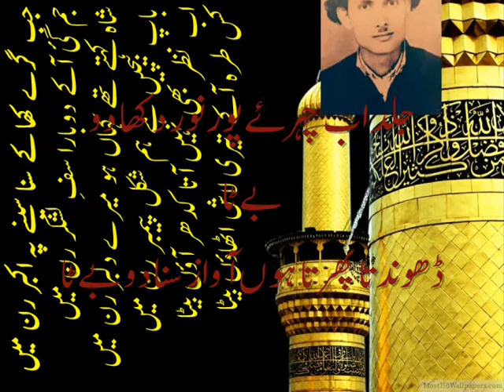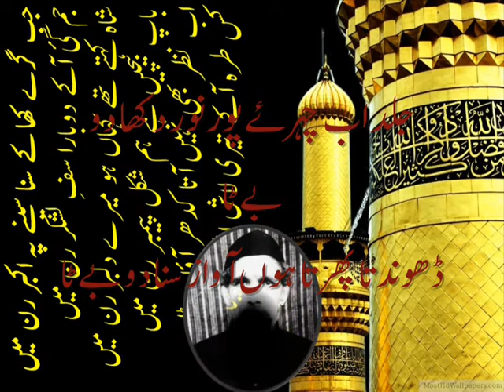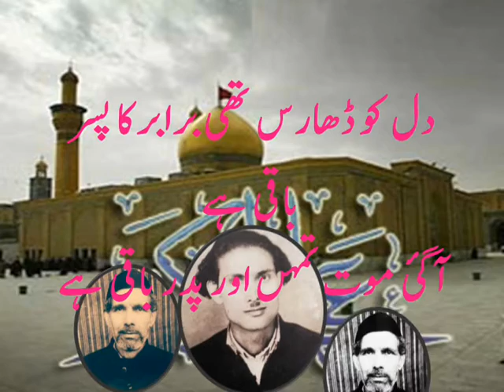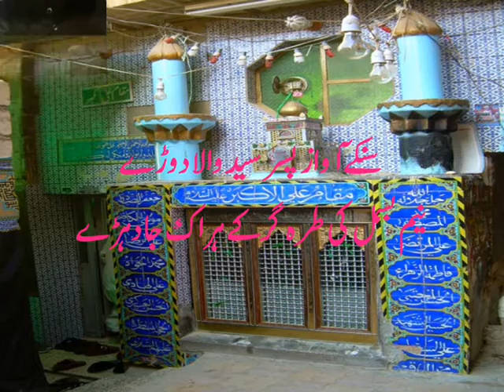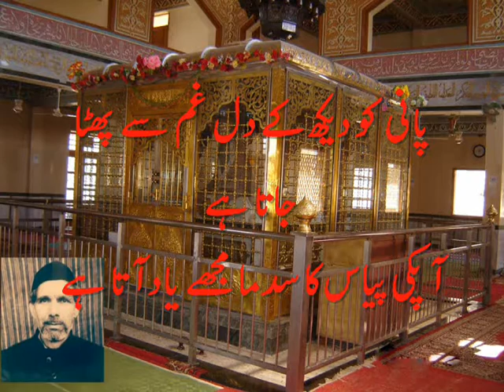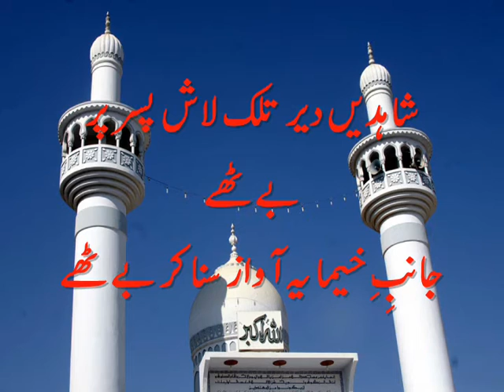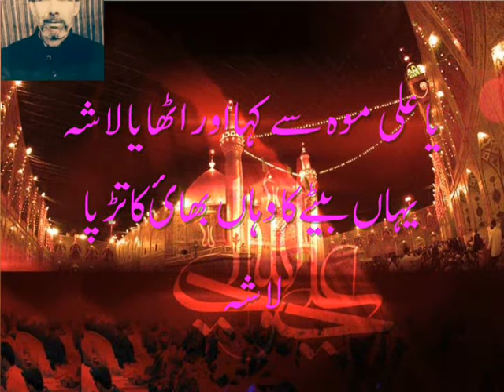Jab gire khake sina seene pa Akbar ran mein Marsia BY AMEER QUASIM ZAIDI KAWAL